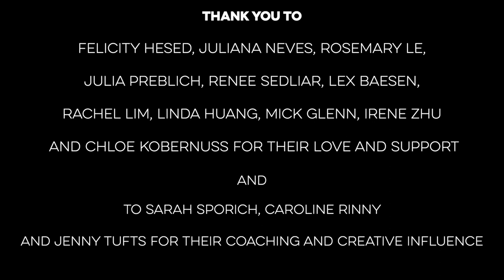"Awakening" - Kristine Cannon, Aerial Hoop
Reflecting on my own experience as a movement artist, Awakening is a contemporary hoop piece that communicates the push and pull of self doubt and the growth to overcome that doubt to truly let one's soul awaken and open itself to the world. I hope that the creation of this piece will release possibilities for others to recognize their own doubts and fears, and not shy away from sharing their authentic selves and stories, no matter where they are in life or as an artist.

Choreographed and Performed by Kristine Cannon
Original Music: Aoife Kavanagh
Videography and Editing: Colin Johnson
Lighting Design: Austin Critchlow
Rigging & Pulling: Hilary Heuer, supported by Layla Tripod